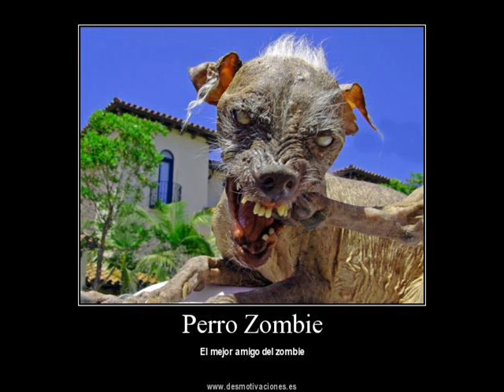el baile del peddy